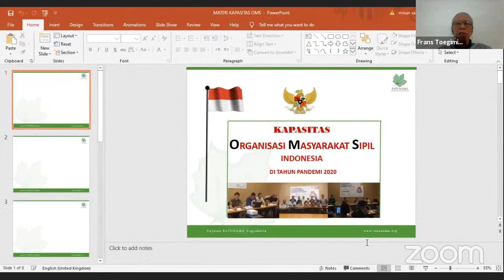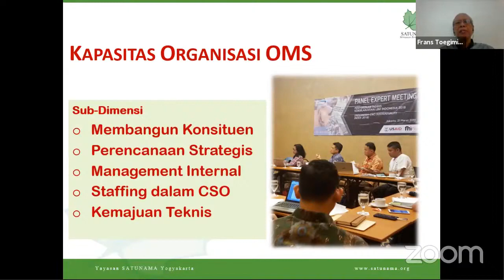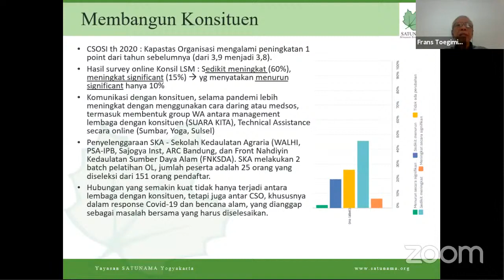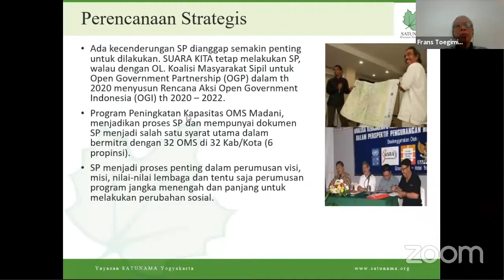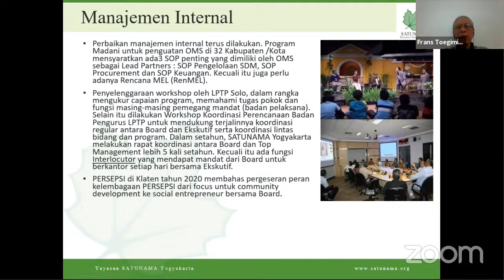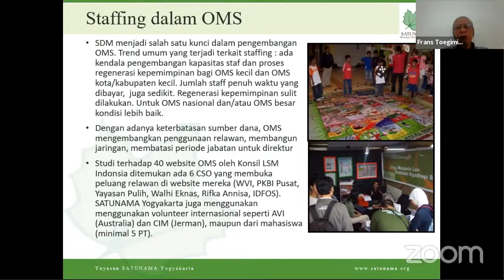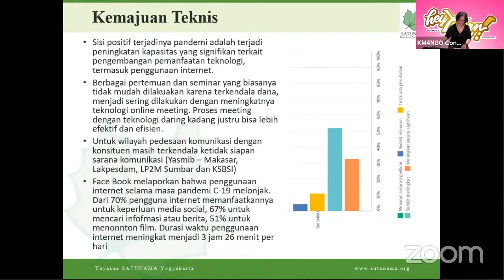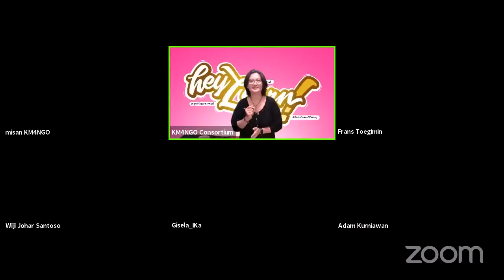Diskusi Kamisan Simpulmadani: Kapasitas OMS Indonesia Di Tahun Pandemi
Diskusi Kamisan Simpul Madani

Di tengah-tengah krisis selalu ada pembelajaran yang dapat diambil bahkan memacu para penggiat OMS untuk lebih kreatif untuk menjalankan visi – misi lembaga. Dengan keterpaksaan untuk menggunakan metode daring, sehingga OMS semakin trampil dalam menggunakan teknologi informasi dan ada inovasi baru dalam menjangkau benefeseriesnya.
Bagaimana kapasitas OMS secara lebih detail akan dibahas dalam webinar ‘’kapasitas oms indonesia di tahun pandemi’’ yang akan dilaksanakan pada:

Waktu : Jumat, 19 Maret 2021
Jam     : Pukul 13.30 – 14.30
Narasumber  :  Frans Toegimin - Ketua Pengarah Nasional KONSIL LSM
Host                : Tino Yosepyn – Anggota KM4NGO

Selamat menikmati diskusi melalui video ini.

Salam Madani.

Kami bisa dicari di halaman mesin pencari dengan hashtags